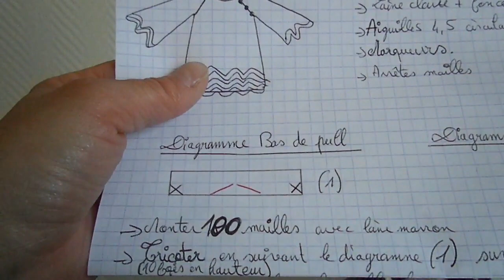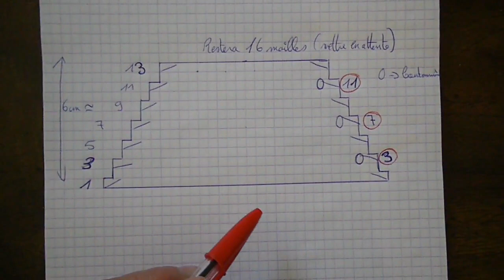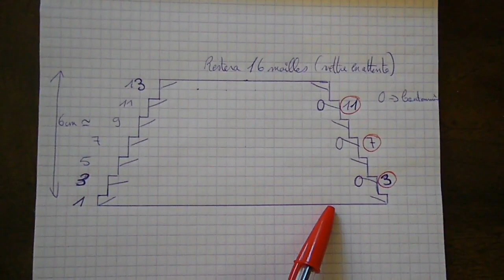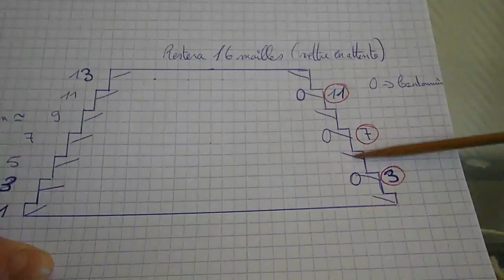Tricot pull bicolore bébé owl [tuto spécial automne]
Bonjour, et voici enfin mes chers passionnés la 4ème vidéo spéciale automne, comment tricoter un pull pour bébé bicolore Owl, en référence aux chouettes par rapport aux couleurs utilisées. Le modèle se tricote en rond et en aller retour avec aiguilles circulaires et doubles pointes. Le pull possède une boutonnière très pratique pour le passage de la tête de bébé. Je pense que ce nouveau tutoriel plaira beaucoup aux mamans et grand-mères.